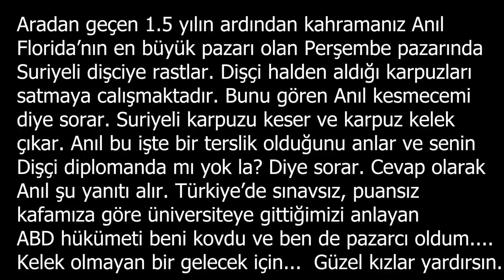Amerika'da Hayati Karar!! || CALIFORNIA'DAN FLORIDA'YA NEDEN TASINILIR ?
Guclu kararlar veren, korkusuz kardeslerimin dikkatine... Anil Guler yeni seruvene baslacaktir. Beraber gorup, gezip eglenmeye devam edecegiz...
Vlog, Road Trip, Uber, Stand up videolarinin devami daha guclu ve kendini gelistirmis sekilde sizlerle bulusmaya devam edecek...

Benim bundan onceki firtina videom;

AMERIKA'DA AVUKAT OLMAK || Yatırım - Göçmenlik - Startup - California Barosunun Gülü (G*tümüz Rahat)